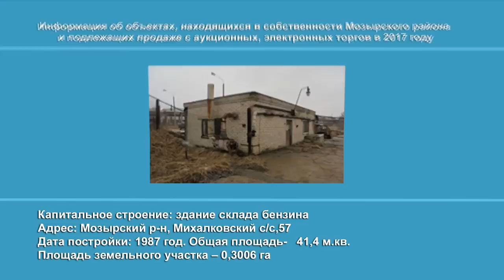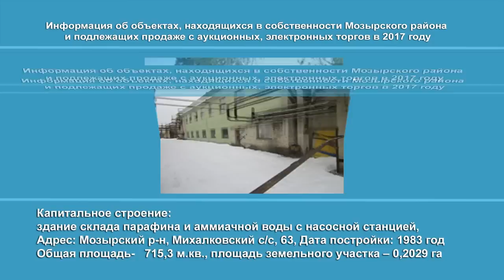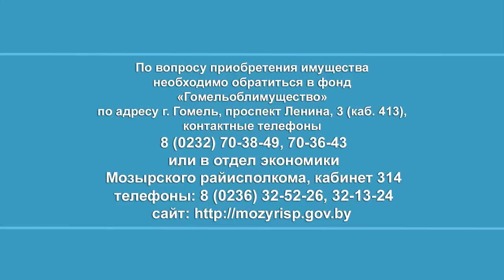Аукцион МОЗЫРЬ 2017